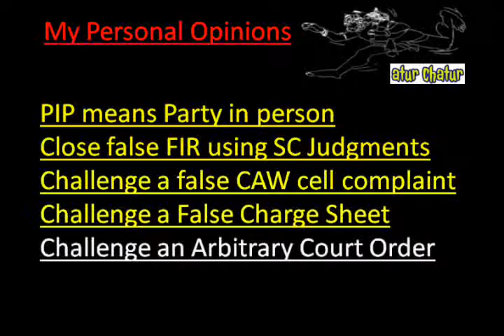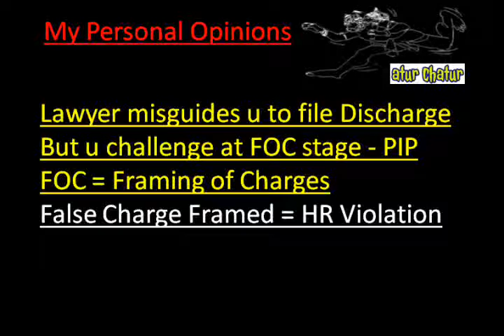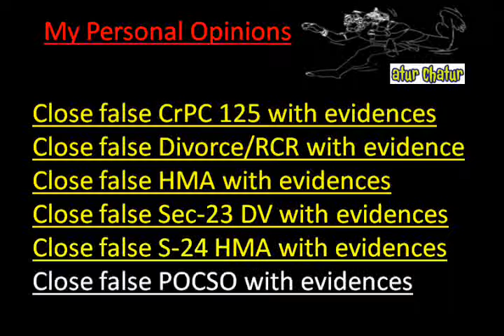Kelowna Top Lawyer NRI Legal Services Best Advocates Non Resident Indian Law Firm India